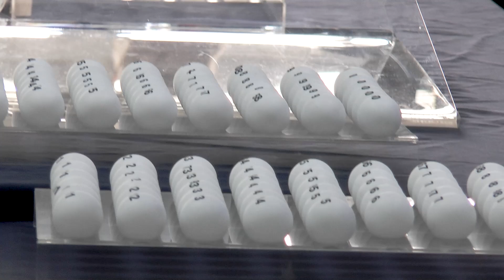Ministerio del Interior otorgó 184 préstamos hipotecarios para diferentes puntos del país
Con la participación de más de 900 inscriptos, el evento brindó oportunidades a policías en actividad y en retiro, reforzando el compromiso de la DNASSP con la solución habitacional del personal policial.